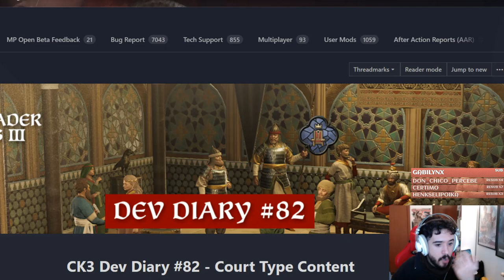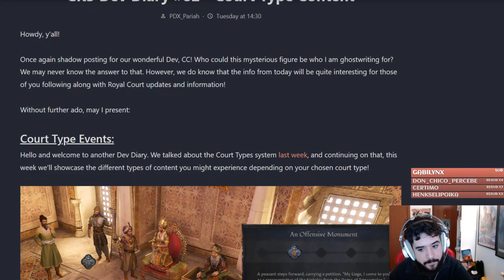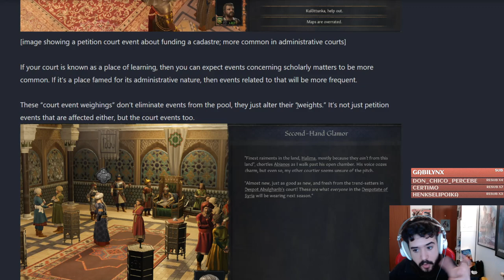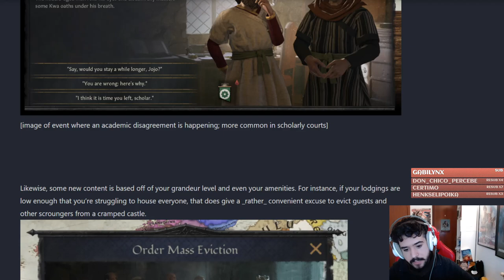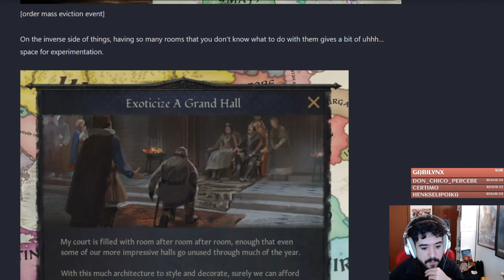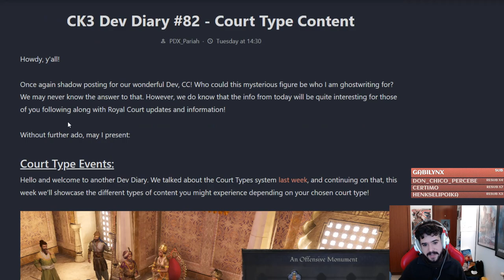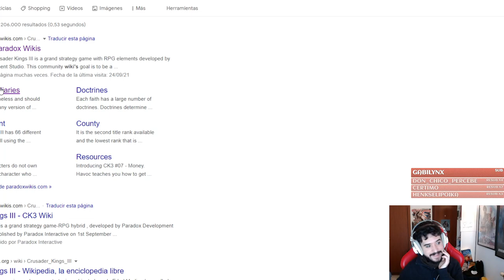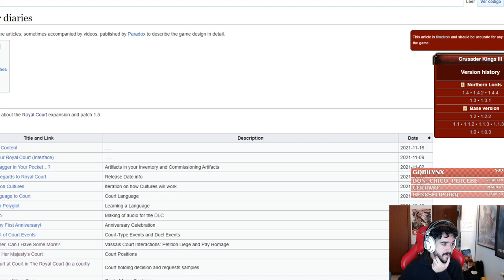Así VARIARÁ el CONTENIDO en Función de TU CORTE en CK3 Royal Court